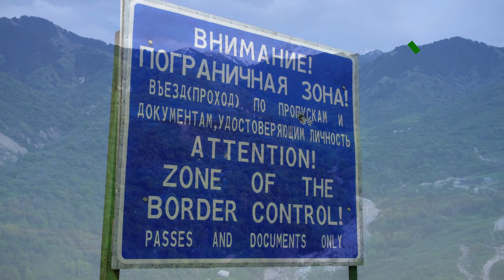Kazakhstan - Central Asia24